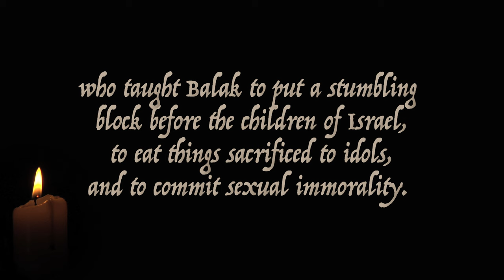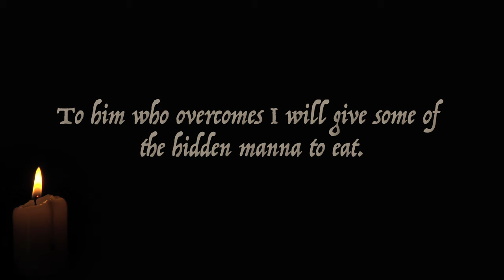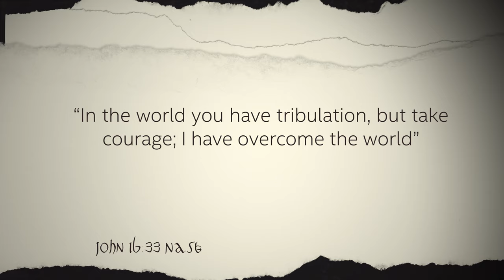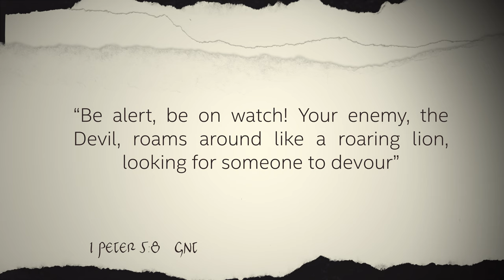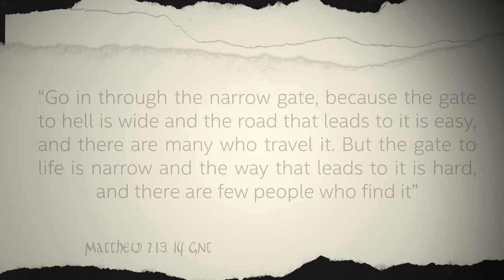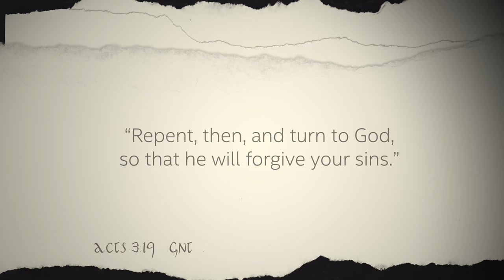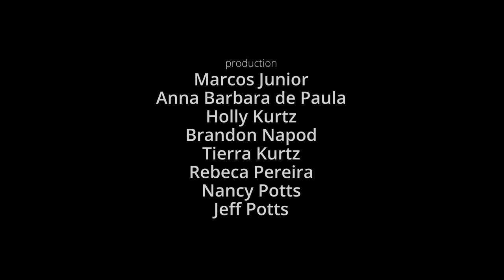Pergamum: The Center of Emperor Worship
Watch the fourth episode of the series, The Quest for Answers: Looking for the First Followers of Christ in Turkey.

In this fourth show, we visit the city of Bergama, the ancient Pergamum. Pergamum is the third city that received one of the 7 messages to the churches described in Revelation. Pergamum was a political and religious center in the Roman Empire.